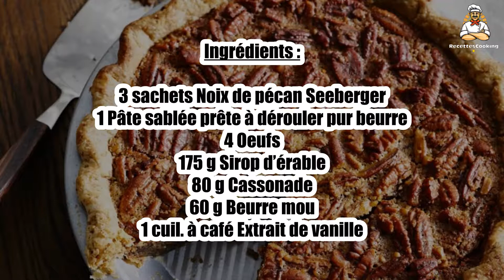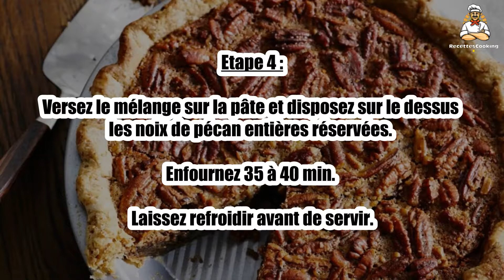Recette : Tarte aux noix de pécan facile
Bonjour à tous, aujourd’hui recettescooking.com vous présente la recette suivante : Tarte aux noix de pécan facile

TEMPS TOTAL : 70 min
Préparation : 30 min
Cuisson : 40 min

Ingrédients :

3 sachets Noix de pécan Seeberger
1 Pâte sablée prête à dérouler pur beurre
4 Oeufs
175 g Sirop d’érable
80 g Cassonade
60 g Beurre mou
1 cuil. à café Extrait de vanille

Etape 1 : Préchauffez le four à 200°C (th. 6/7). Déroulez la pâte et garnissez un moule à tarte.

Piquez le fond à la fourchette.

Etape 2 : Réservez 1 sachet de noix de pécan et concassez grossièrement les 120 g restants.

Etape 3 : Dans un grand saladier, mélangez au fouet le beurre et la cassonade, puis incorporez les œufs, le sirop d’érable et la vanille.

Ajoutez les noix de pécan concassées.

Etape 4 : Versez le mélange sur la pâte et disposez sur le dessus les noix de pécan entières réservées.

Enfournez 35 à 40 min. Laissez refroidir avant de servir.

00:00 Recette : Tarte aux noix de pécan facile
00:20 Informations sur le temps de cuisson
00:32 Ingrédients
00:46 Etape 1 : Tarte aux noix de pécan facile
01:00 Etape 2 : Tarte aux noix de pécan facile
01:16 Etape 3 : Tarte aux noix de pécan facile
01:29 Etape 4 : Tarte aux noix de pécan facile